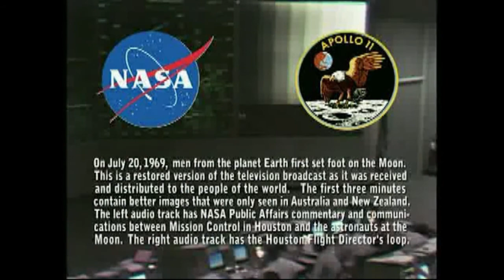1969 Apollo 11 Lunar Landing Live // Mondlandung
8 Minutes of live footage of the Apollo 11 Mission, especially the landing. I've put it together from three different sources containing some time before and after the landing. Of course including the well known sentence "One small step...". Special thanks to NASA which made the video material public domain.